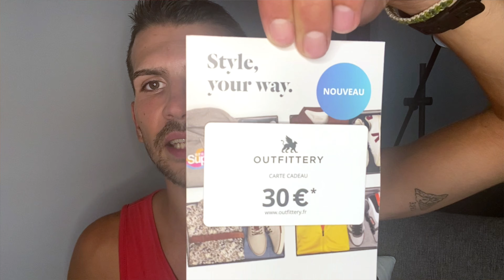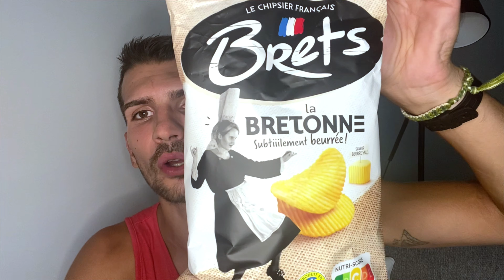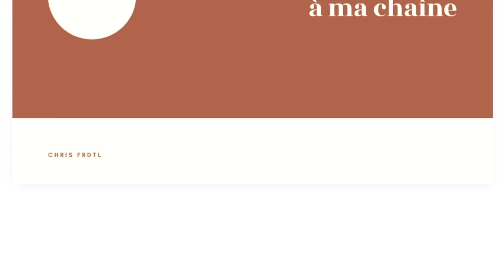DEGUSTABOX de Juillet !! 🤨 Nul, Nul et Nul !!! 🤬🤬 En tout cas on rigole bien ! 😂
Hey, j'espère que vous allez bien ?!!! 🥰Aujourd'hui Degustabox !!